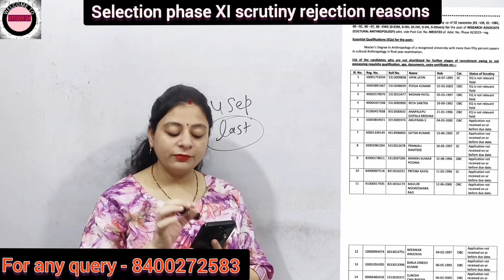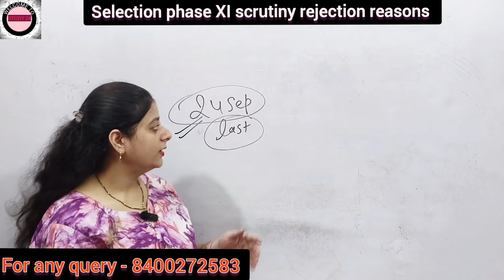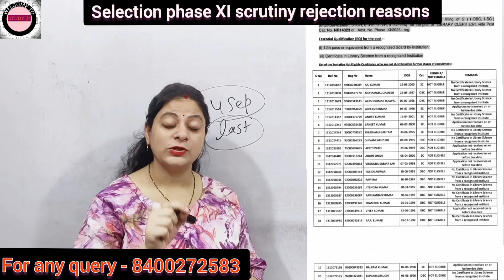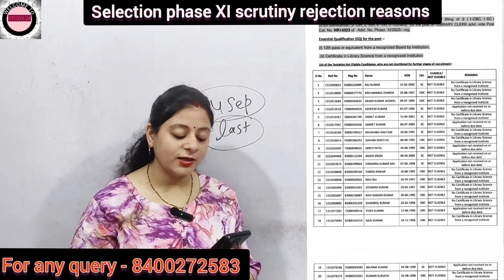SELECTION PHASE XII SCRUTINY REJECTION REASONS I PHASE XI RESULT I MISTAKES TO AVOID I EXPERIENCE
SELECTION PHASE ME JOINING ME KITNA TIME LAGTA HAI